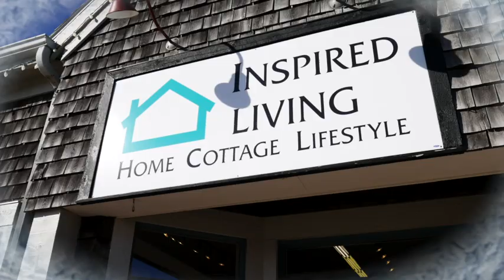Inspired Living PEI "Christmas 2019" TV Ad